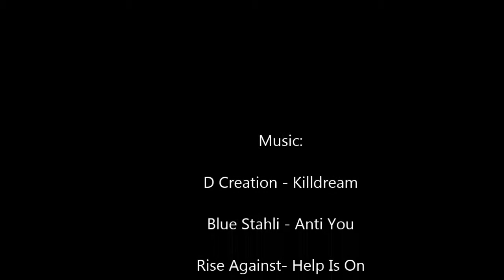A2A Missiles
While I'm no fan of lock on weapons in Planetside 2, since the latest patch the trend seems to be flying in packs while using said weapons.  I picked them up for a few days, hit record and put the footage to some music.  Enjoy.